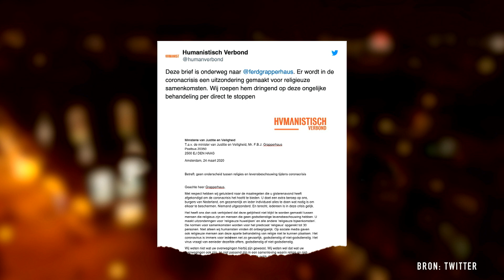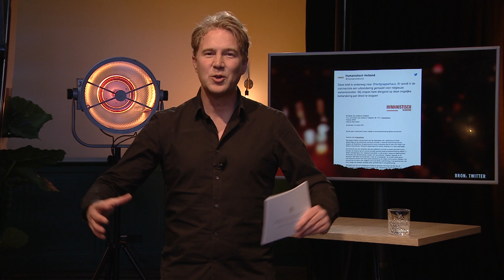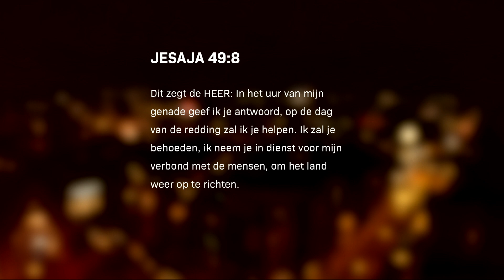Uitzending 24 maart met Gert-Jan Kats, Ralph van Maanen & Pieter Zuidema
Bekijk hier de Presence 24/7 uitzending terug van Dinsdag 24 maart 2020.
Met tafelgast Burgemeester Gert-Jan Kats, artiest Ralph van Maanen en een live verbinding met docent Pieter Zuidema.

Presentatie en bemoedigende boodschap door Wim Hoddenbagh.